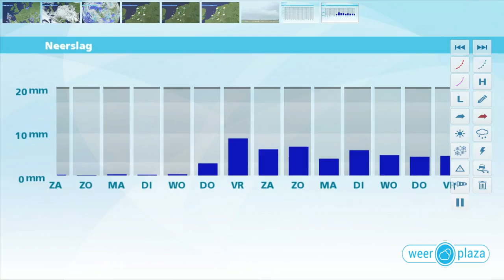Weerbericht 5 mei 2017: vanavond nog bewolkt, morgen mooi voorjaarsweer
anuit het zuiden ontstaan er enkele opklaringen, maar de bewolking houdt voorlopig nog de overhand. Het blijft wel zo goed als droog. Nu is het nog 11 tot 14 graden. Komende nacht daalt het kwik tot rond 7 graden. Morgen stroomt warmere lucht het land binnen. Vooral 's middags schijnt de zon geregeld en dan wordt het 15 tot lokaal 21 graden. De wind, uit oost tot noordoost, is zwak tot matig. Zondag blijft het op een enkele bui na droog en de temperatuur daalt wel weer iets. Het wordt 13 graden op de Wadden en 18 in Limburg.